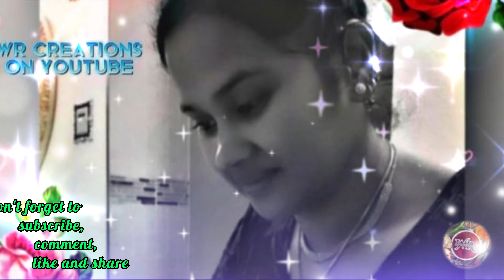Creamy Chickpeas Salad | WR Creations